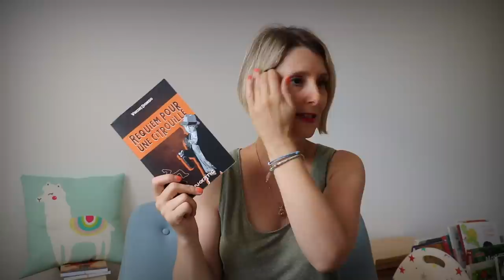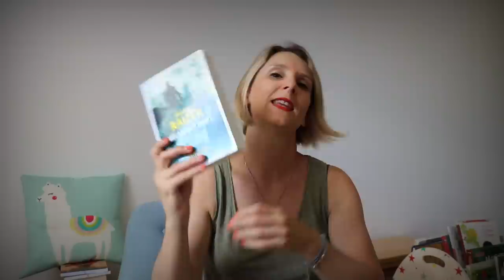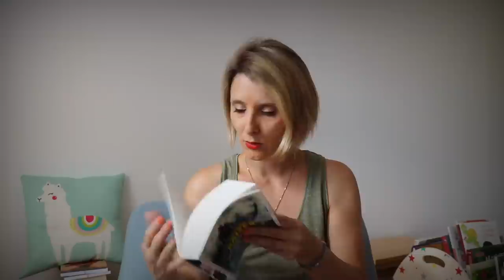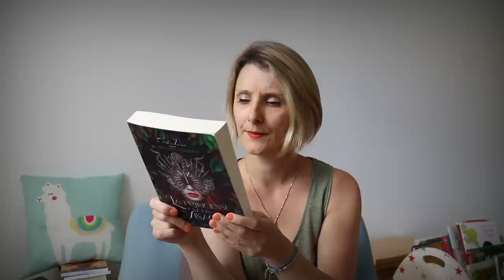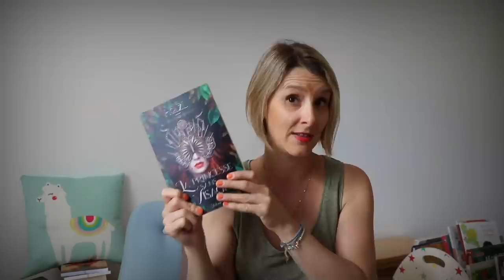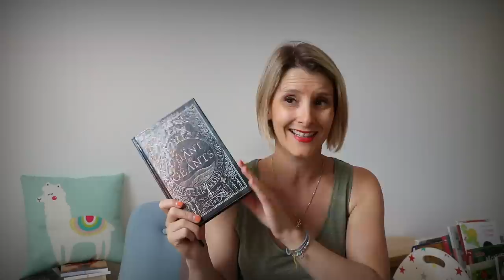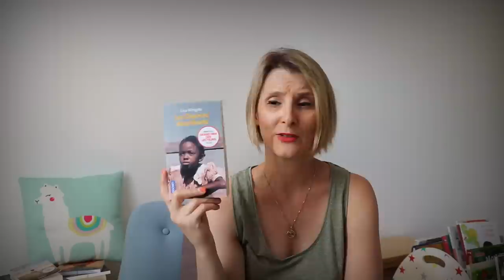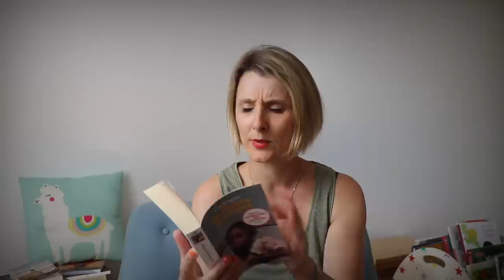Point lecture: Thrillers et fantasy...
Les livres cités:
- Les chemins de la liberté de Lisa Wingate, éditions Pocket
- Requiem pour une citrouille de Vincent Dionisio, éditions Inceptio
- Les royaumes immobiles, Tome 1 de Ariel Holzl, éditions Slalom
- Le tournesol suit toujours la lumière du soleil de Martha Hall Kelly, éditions Pocket
- Le chant des géants de David Bry, éditions HSN
- Mécanique mort de Sébastien Raizer, éditions Gallimard
- Sherlock Holmes et la bête de Stapleton de James Lovegrove, éditions Bragelonne